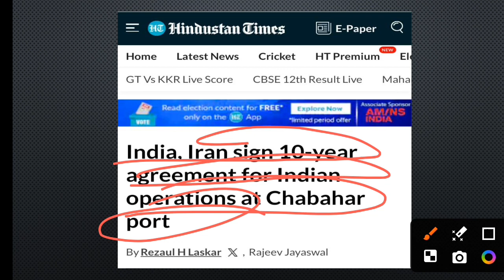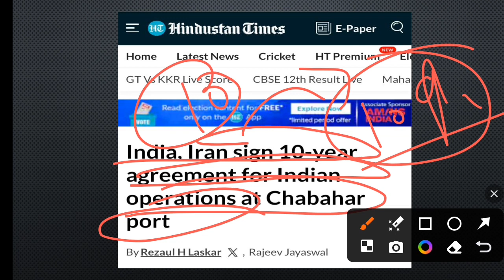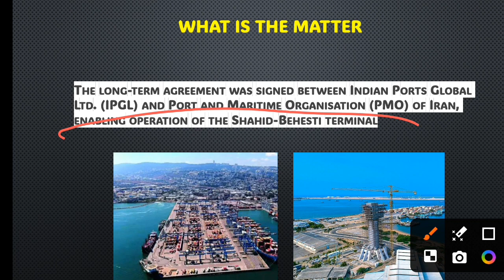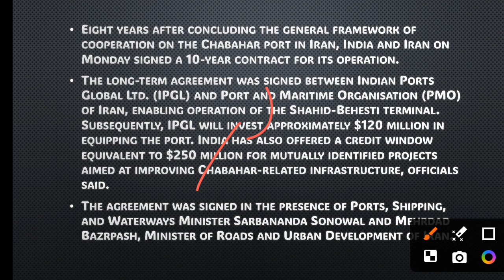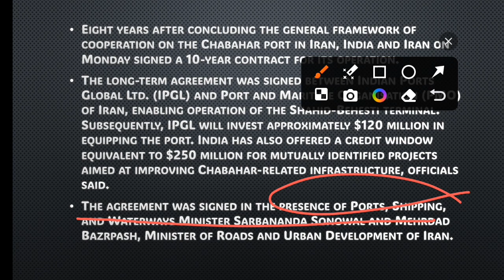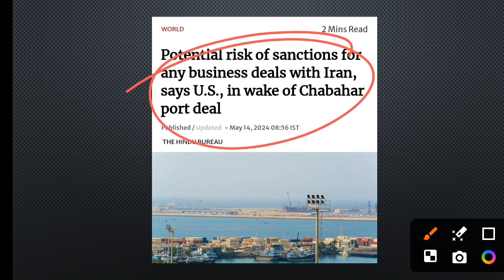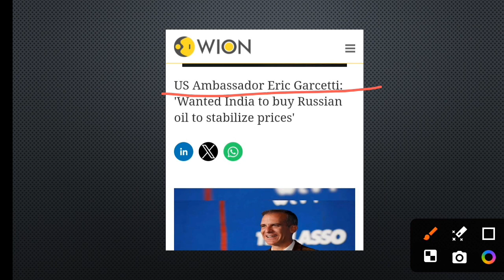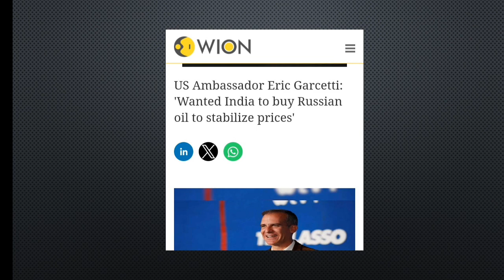10 साल तक भारत का हुआ Chabahar Port | But America started threatening India | by Aditya Yadav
10 साल तक भारत का हुआ Chabahar Port | But America started threatening India | by Aditya Yadav

studyiq ias
upsc
prashant dhawan study iq
prashant dhawan
study iq
studyiq latest
News
hindi
iq study
chabahar port
chabahar port pakistan reaction
chabahar port study iq
chabahar port upsc
chabahar port iran
chabahar port afghanistan
chabahar port vs gwadar port
chabahar port india
chabahar
UPSC
studyiq
study iq ias
sanctions
iran sanctions
us sanctions
iranian sanctions
us sanctions on iran
us iran sanctions
us sanctions iran
sanctions on iran
un sanctions iran
us-iran sanctions
iran oil sanctions
iran sanctions news
iran europe sanctions
u.s. sanctions
what are iran sanctions
iran snapback sanctions
iran sanctions al jazeera
what is sanctions
what sanctions are on iran
us sanction
iran sanctions latest news
sanctions on china
wion
wion news
firstpost
vantage
palki sharma
vantage palki sharma
first post
firstpost palki sharma
palki sharma firstpost
palki sharma vantage
india iran ties
india iran relations
india relations iran
india agreement iran
india operates chabahar port
india iran chabahar port deal
india deal chabahar port iran
iran chabahar port deal india
india chabahar port iran deal
india deal iran chabahar port
india chabahar port deal iran
iran deal india chabahar port
chabahar port
india
iran
chabahar port
chabahar
chabahar port india
iran travel
chabahar port iran
defence news india
iran to handover chabahar port
defence updates india
india iran
india begins trade through chabahar port
iran 4k
iran news
indian defence news latest
iran city
india iran afghanistan
india and iran
india on iran attack
iran walking tour
wion
wion news
wion live
india iran trade
india iran chabahar port
khan sir
khan gs
chabahar port
latest news
india
iran
news
breaking news
chabahar port india
chabahar
india iran
news today
trending news
chabahar port iran
international news
india iran relations
chabahar port agreement
top news
live news
latest news today
india and iran sign chabahar port agreement
wion
business news
news live
india iran port deal
doordarshan
dd india
dd india 24*7
sarbananda sonowal
watch dd india live
dd india doordarshan live dd india live tv dd india online stream
viral news
iran india
pm modi
english news
wion news
chabahar port deal
world news
current affairs
iran travel
chabahar port latest news
india iran afghanistan chabahar port
indian defence news
india iran chabahar port news
defence news india
iran india deal
iran news
investment
live news update
india and iran
economy news
trending
times of india
share market
indian defence updates
sanctions
daily news
india signs 10-year chabahar port pact with iran